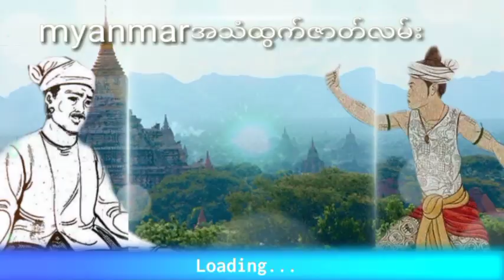အဘအောင်မင်းခေါင် နာမ်ကိန်းဝပ်ခဲ့သော ဦးစိဏ္ဏဆရာတော် (စဆုံး) ဂမ္ဘီရဖြစ်ရပ်ဆန်းကြယ်ဇာတ်လမ်း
အဘအောင်မင်းခေါင် နာမ်ကိန်းဝပ်ခဲ့သော ဦးစိဏ္ဏဆရာတော်အသံထွက်ဇာတ်လမ်း
နာဆင်ပေးကြတဲ့မိတ်ဆွေးများအားလုံးကိုကျေးဇူ
အထူတင်ပါတယ်ရှင့်
သိုင်းလောကသိုင်းဇာတ်လမ်းတွဲ
ဒီchannel လေမှာပဲ
ဆတ်လတ်တင်ဆက်ပေးမှာမို့လို့
Channel လေးကိုလဲ
လုပ်ထားပြီးဘေးက
ခေါင်းလောင်းလေးကိုလဲ
ကျေးဇူးပြု၍ (ကြော်ငြာများအတွက်
သိခံ ကြည့်ပေး ပါရှင်) 🙏🙏🙏